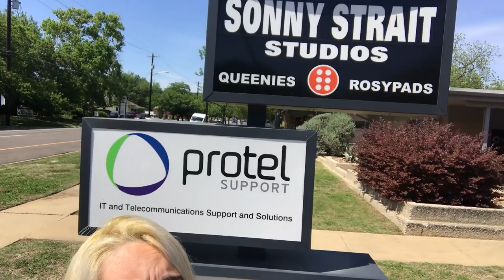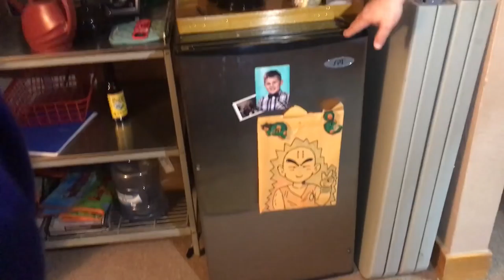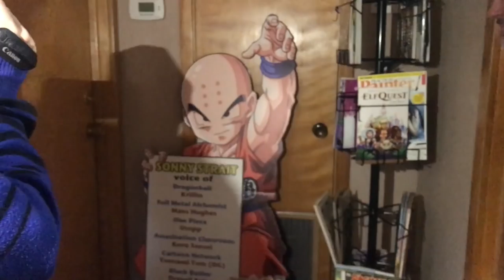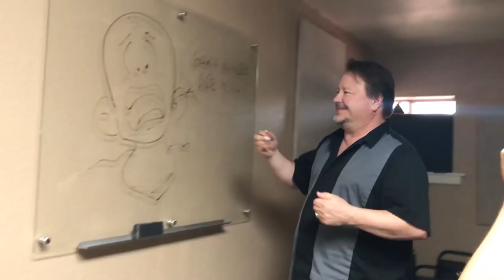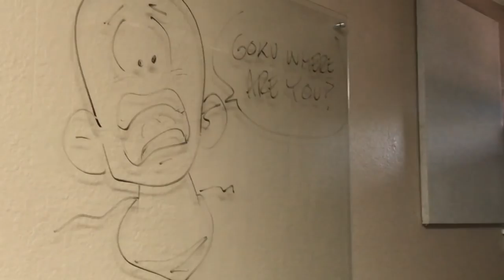TOURING SONNY STRAIT STUDIOS!!! - Vlog #4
This is the day after Kamehacon, we got to tour Sonny Strait's studio!!! He was so nice to us and I'm considering to even take his voice acting classes! After we did that we have BBQ with Stephanie Nadolny!